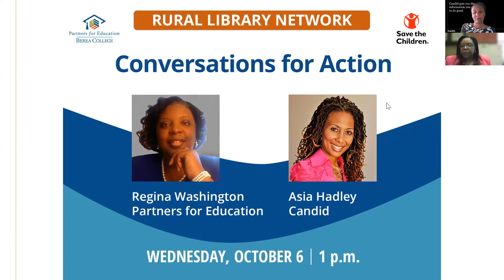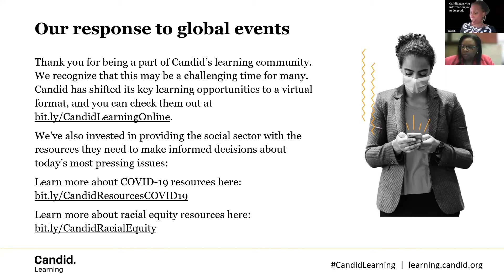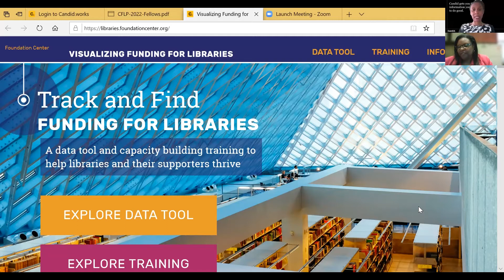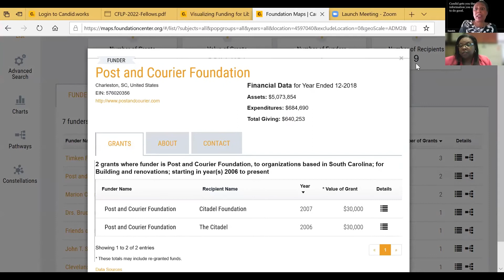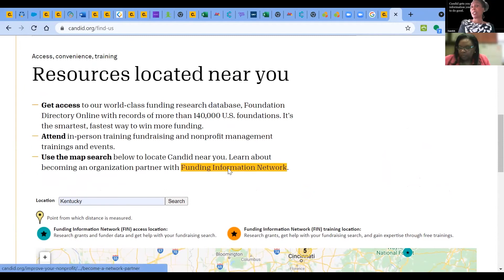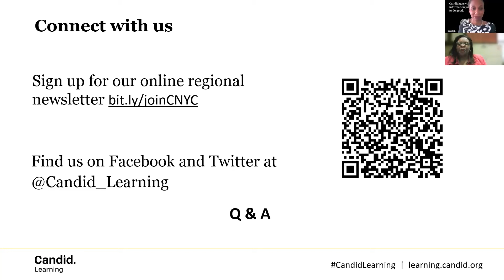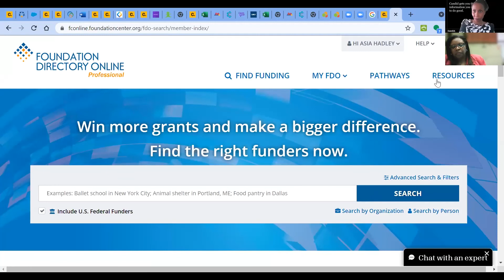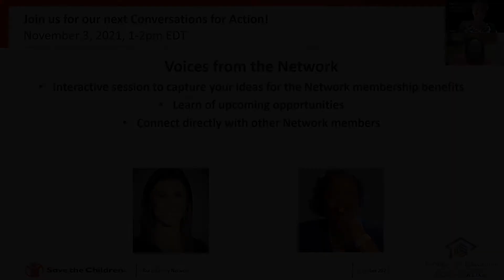Conversations for Action: Rural Library Network, October 2021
Regina Washington, director of Rural Impact Networks at Partners for Education, was joined by Asia Hadley, the director of Partnerships with Candid. Asia elevates Candid’s impact through cultivating relationships with key stakeholders, fundraising regionally and providing perspectives on philanthropy.

Many libraries lack resources and support for their innovative projects and community solutions. This conversation focused on free Visualizing Funding for Libraries mapping platform. Participants will have access to a wealth of data about who has funded libraries and learn how to access and use this data tool and other Candid resources.